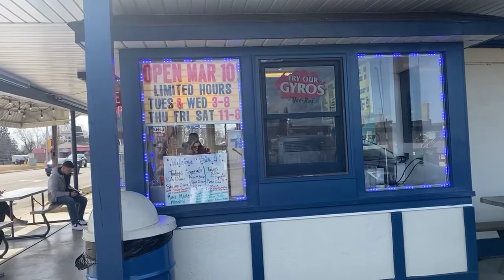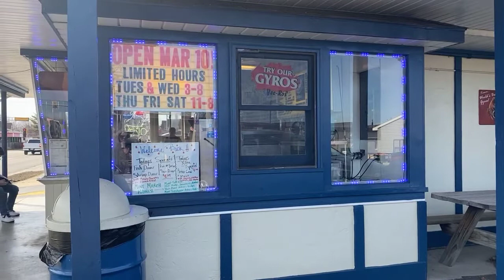Lopez’s Anchor Inn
Anchor In is open!